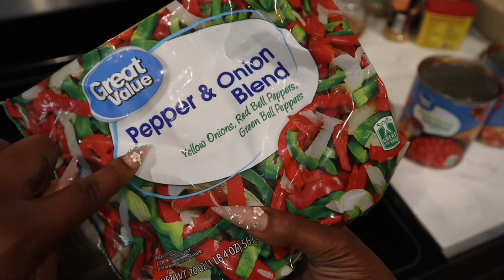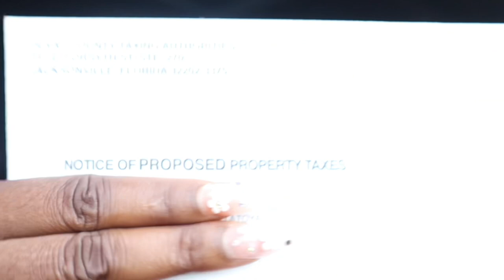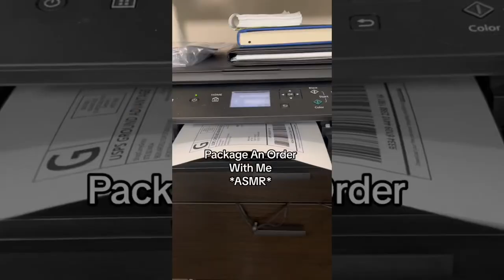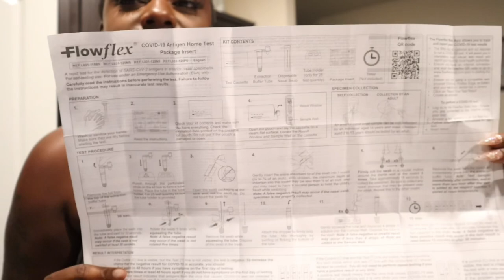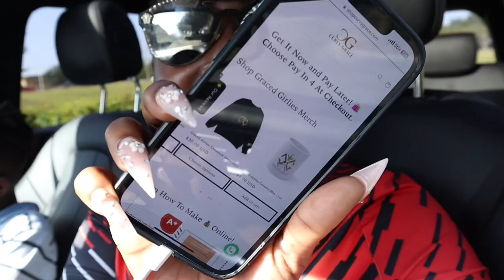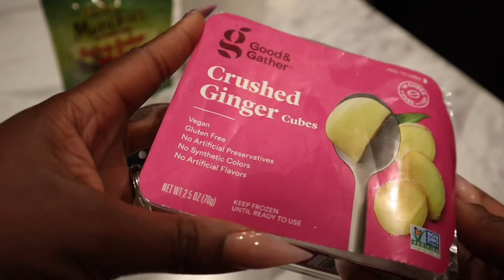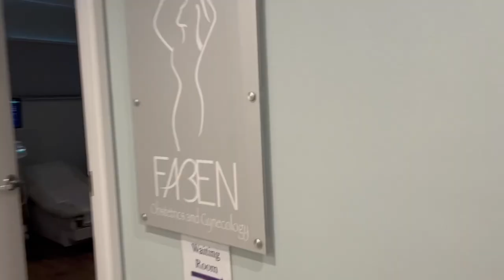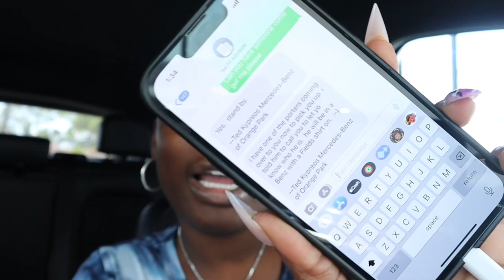Had To Get Tested😰+ Fruit Fast + Week In The Life Of A Full Time Content Creator |Being Grace Vlogs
In this vlog, i share a week in the life of a full time content creator who happens to be a mom. During the week, you will see how hectic and busy it can be when you're a full-time content creator who is fasting.

If you're curious about what it's like to be a full-time content creator who is a mom, then this video is for you! We'll see how hectic and busy it can be when you're constantly surrounded by food but you're not allowed to eat.

USE CODE "SUBBIE"

9526 Argyle Forest Blvd STE B2 #464

✨ ITEMS MENTION & WORN TODAY ✨

💁🏾‍♀️ MY MUST HAVE WIG ESSENTIALS 💁🏾‍♀️

Tweezers & Mini Curved Scissors

Gots2b Gel

Got2b Freeze Spray

Skin Tone Wig Stocking Caps

Steel Tail Comb

Tickler Razor Comb

Electric Hot Comb

Small .7 Inch Flat Iron

Elastic Band